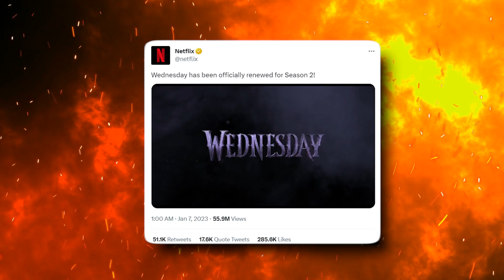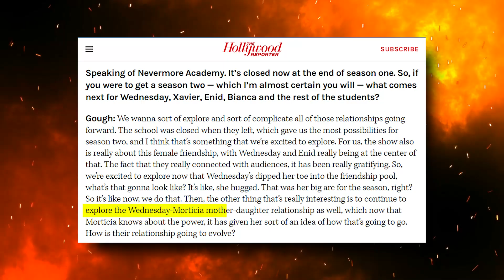WEDNESDAY SEASON 2 (2024) Everything We Know